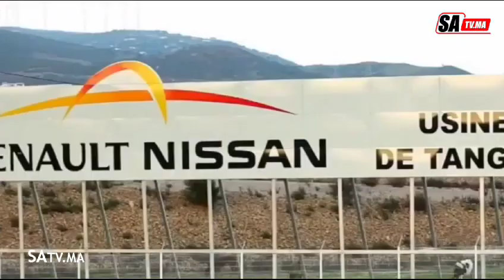التنمية حصيلة فخر اتباعا لخطى جلالة الملك السادس نصره الله .. هنا المغرب 🇲🇦